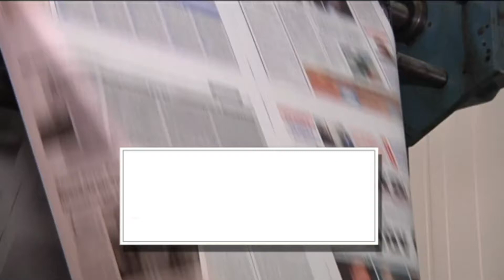ΣΑΒΒΑΤΟ 27 ΜΑΪΟΥ | Kontra Channel Hellas